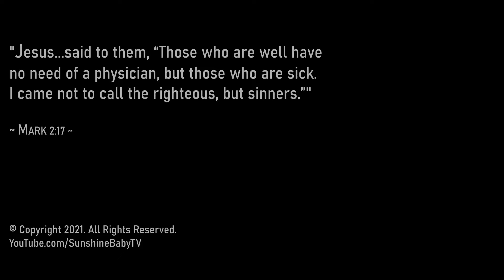Her Shaker Vest Makes Her Smile!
Raelynn smiles every day. She loves her shaker vest!

Also, I had some exciting news about her YouTube channel. I was interviewed by TubeBuddy! It's a great extension that helps me manage my YouTube channel.